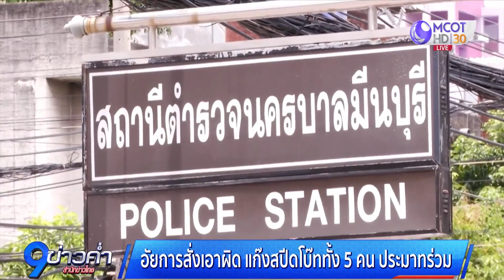อัยการให้ ตร.แจ้งข้อหาเพิ่ม “กระติก-จ๊อบ-ปอ” คดีแตงโม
ความคืบหน้าคดีการเสียชีวิตของ “แตงโม ภัทรธิดา” ล่าสุดอัยการมีความเห็นให้แจ้งข้อหาเพิ่มเติมกับ “กระติก-จ๊อบ” ในข้อหาประมาทเป็นเหตุให้ผู้อื่นถึงแก่ความตาย ส่วน “ไฮโซปอ” โดนเพิ่มอีก 1 ข้อหา เสพวัตถุออกฤทธิ์ต่อจิตประสาท พร้อมสั่งตำรวจกลับไปสอบสวนใหม่

วันนี้ (19 พ.ค.) มีรายงานว่า น.ส.สุภาภรณ์ นิปวณิชย์ อัยการจังหวัดนนทบุรี ได้เรียก พ.ต.ท.สุพรรณ ขันอาษา รอง ผกก.สภ.เมืองนนทบุรี หัวหน้าพนักงานสอบสวน สภ.เมืองนนทบุรี ซึ่งรับผิดชอบในคดีการเสียชีวิตของดาราสาว “แตงโม” ภัทรธิดา พัชรวีระพงษ์ เดินทางมารับสำนวนสอบสวนกลับไปดำเนินการสอบสวนใหม่ พร้อมให้แจ้งข้อกล่าวหาเพิ่มเติมกับ น.ส.อิจศรินทร์ จุฑาสุขสวัสดิ์ หรือ กระติก และนายนิทัศน์ กีรติสุทธิสาธร หรือ จ๊อบ ในข้อกล่าวหาประมาทเป็นเหตุให้ผู้อื่นถึงแก่ความตาย รวมทั้งสั่งให้ตั้งข้อกล่าวหาเพิ่มเติมกับนายตนุภัทร เลิศทวีวิทย์ หรือ ไฮโซปอ ในข้อหาเสพวัตถุออกฤทธิ์ต่อจิตประสาท หลังมีการตรวจพบสารในกลุ่มเบนโซไดอาซิปินส์ ชนิด Alprazolam ซึ่งนายตนุภัทร ยอมรับว่าได้กินยาดังกล่าว เพื่อระงับอาการวิตกกังวล

หลังจากอัยการมีความเห็นเพิ่มเติมให้พนักงานสอบสวนเพิ่มข้อกล่าวหากับ น.ส.อิจศรินทร์ และนายนิทัศน์ ในวันนี้แล้ว เท่ากับว่า กลุ่มผู้ต้องหาบนเรือสปีดโบ๊ททั้ง 5 คน จะถูกแจ้งข้อหาประมาทเป็นเหตุให้ “แตงโม” จมน้ำเสียชีวิต ทำให้พนักงานสอบสวนจะต้องเรียกตัว น.ส.อิจศรินทร์ หรือ “กระติก” และนายนิทัศน์ หรือ “จ๊อบ” มาสอบปากคำเพิ่มเติม ก่อนจะแจ้งข้อกล่าวหาต่อไป รวมทั้งนายตนุภัทร หรือ “ไฮโซปอ” ในข้อหาเสพวัตถุออกฤทธิ์ต่อจิตประสาท เพิ่มเติมเช่นเดียวกัน ทั้งนี้ เพื่อให้ทันกำหนดที่กลุ่มผู้ต้องหาทั้งหมดจะต้องเดินทางมารายงานตัวกับอัยการจังหวัดนนทบุรี ในวันที่ 27 พฤษภาคมนี้

ด้าน พล.ต.อ.มนตรี ยิ้มแย้ม ที่ปรึกษาพิเศษสำนักงานตำรวจแห่งชาติ ในฐานะประธานกรรมการสอบข้อเท็จจริง กรณีนายอัจฉริยะ เรืองรัตนพงศ์ ประธานชมรมช่วยเหลือเหยื่ออาชญากรรม ร้องเรียนให้ดำเนินการตรวจสอบตำรวจภูธรภาค 1 จำนวน 4 นาย ในคดีการเสียชีวิตของ น.ส.ภัทรธิดา พัชรวีระพงษ์ หรือ แตงโม เนื่องจากเห็นว่าไม่ปฏิบัติตามขั้นตอนที่ถูกต้อง เป็นเจ้าพนักงานปฏิบัติหรือละเว้นการปฏิบัติหน้าที่โดยมิชอบ ไม่กระทำการรวบรวมพยานและหลักฐานทุกชนิด เท่าที่สามารถจะกระทำได้ ตลอดจนนำข้อมูลเท็จหรือพยานหลักฐานอันเป็นเท็จเข้าสู่สำนวนการสอบสวน และไม่ทำคดีชันสูตรการตาย ไม่ตรวจสารเสพติด นายวิศาพัช มโนมัยรัตน์ หรือ แซน และไม่อายัดเรือของกลางตั้งแต่แรก เมื่อวันที่ 3 พ.ค.ที่ผ่านมา

โดย พล.ต.อ.มนตรี กล่าวว่า คณะกรรมการตรวจสอบข้อเท็จจริงฯ จะเชิญนายอัจฉริยะ และ พ.ต.อ.จาตุรนต์ อนุรักษ์บัณฑิต ผกก.สภ.เมืองนนทบุรี เข้าให้ถ้อยคำในวันพรุ่งนี้ (20 พ.ค.) ซึ่งการสอบสวนจะดำเนินการตามประเด็นที่นายอัจฉริยะร้องเรียน โดยในส่วนของนายอัจฉริยะ จะสอบสวนในประเด็นที่ติดใจสงสัย รวมถึงพยานหลักฐานที่อ้างถึง โดยใช้เวลาในการสอบสวน 30 วัน ก่อนจะสรุปผลการตรวจสอบว่ามีความผิดตามข้อร้องเรียนหรือไม่ พร้อมกับเสนอบทลงโทษให้ พล.ต.อ.สุวัฒน์ แจ้งยอดสุข ผบ.ตร. พิจารณาสั่งการ ทั้งนี้ หากตรวจสอบพบพยานหลักฐานใหม่ ก็สามารถเสนออัยการนำเข้าประกอบสำนวนได้ ไม่ถือเป็นความบกพร่องของพนักงานสอบสวนที่ตรวจไม่พบตั้งแต่ต้น ยืนยันว่า การตรวจสอบทำด้วยความโปร่งใส แม้เป็นเพื่อนร่วมรุ่นนักเรียนนายร้อยตำรวจ (นรต.) รุ่นเดียวกับ ผบช.ภ.1

พล.ต.อ.มนตรี ยืนยันว่า ชั้นนี้เป็นแค่การตรวจสอบข้อเท็จจริง ไม่ใช่การตั้งกรรมการสอบวินัยร้ายแรงกับตำรวจทั้ง 4 นาย และไม่ได้ตั้งขึ้นมาเพื่อลดกระแสสังคม แต่ต้องการทำความจริงให้ปรากฏ